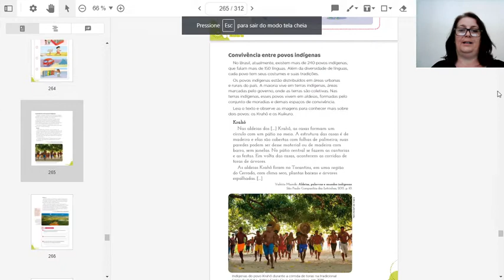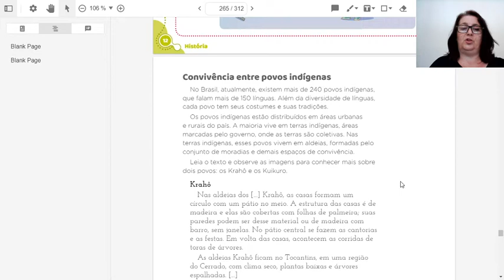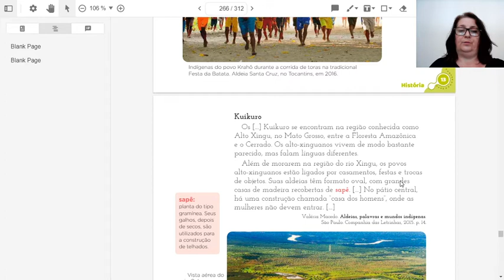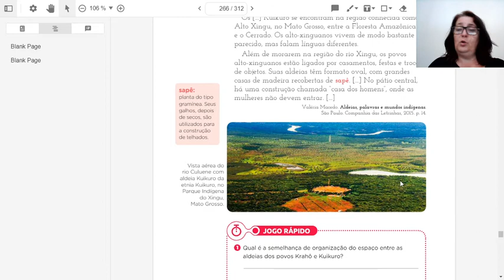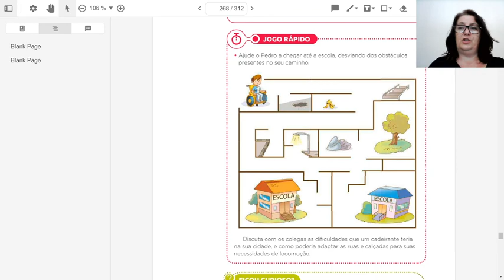História - 2ºano - aula 22